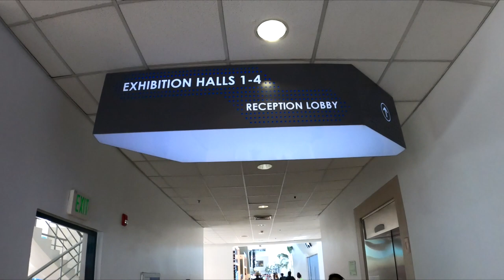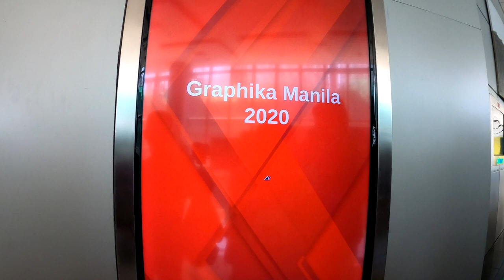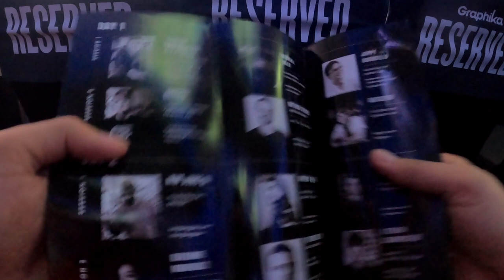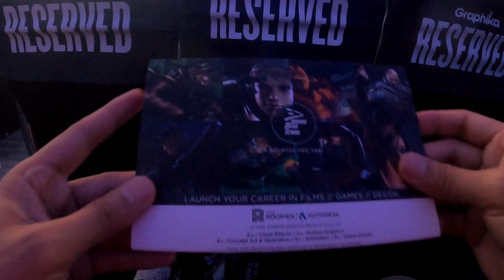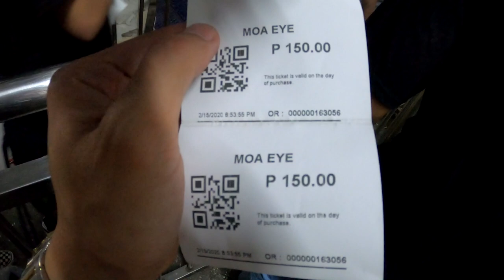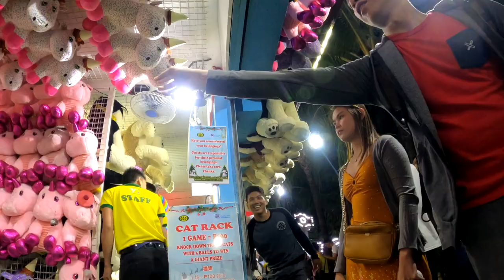Graphika Manila 2020 Conference on Creativity Day 1 / VLOG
Graphika is an annual conference on creativity in the Philippines.

Experience the emerging and must-see event among design professionals and students that has attracted over 25,000 attendees throughout its decade-long existence.

The best side-trip after the even is strolling along SM Mall of Asia.

Tagalong lines
Sa video na ito, sinulit talaga namin ang free time after ng Graphika. And we really enjoyed every moments.

Camera used: GoPro Hero 8 Black / 4K - 24fps / Boost
External Mic: Saramonic SR-XM1 & Boya BY-MM1

And don't hesitate to leave your comments to help us improve our vlogging.

Cheers! :)

Hosted by: Regie R. Malicdem & Lyka Macaraeg